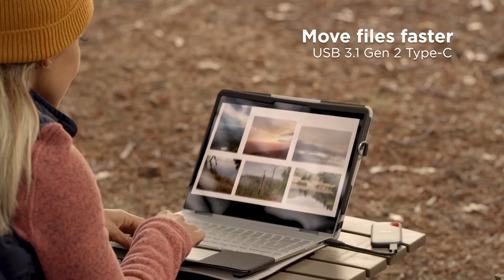SanDisk Extreme Portable USB-C SSD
This SanDisk Extreme Portable SSD provides high speed data transfers so you can backup your data and share it with ease. It has a compact design that's easy to carry on the go and comes IP55 rated as being water and dust-resistant.